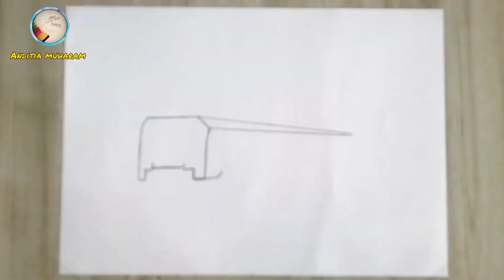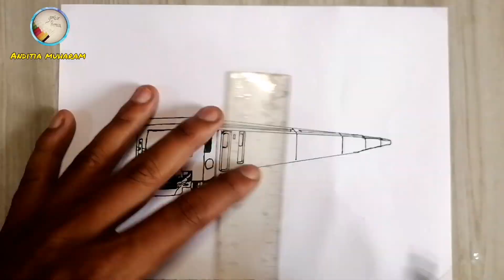KA BLORA JAYA EKSPRESS, MENGGAMBAR KERETA API BLORA JAYA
MENGGAMBAR KERETA API BLORA JAYA EKSPRES|| DRAWING A TRAIN